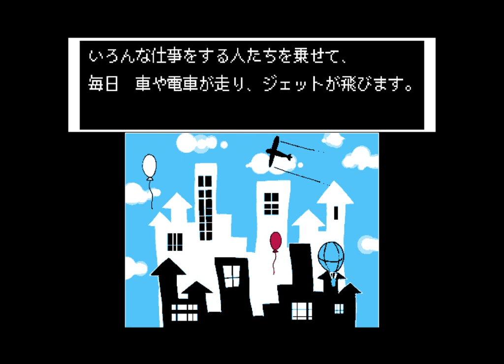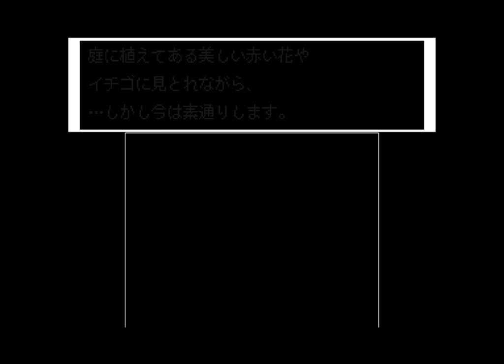20180910-2 BEFORE 【Pillowman】 ItokiHana SLEEP HOUSE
I made this movie for the 2nd one-man live in September 10. 2018.

2ndワンマンライブの時、アルバム収録曲「Pillowman」を歌う前のために制作した動画です。
ﾒﾛﾄﾛﾝのみ使用したBGM新曲1曲がかかっています。